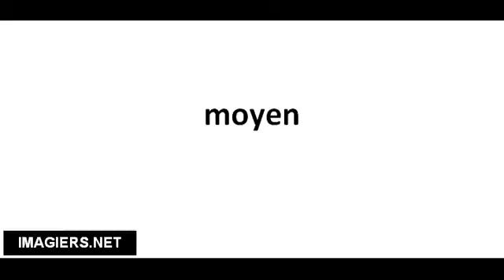Cómo pronunciar moyen